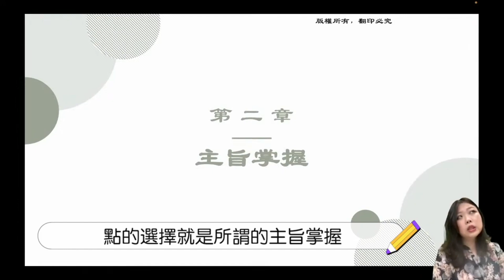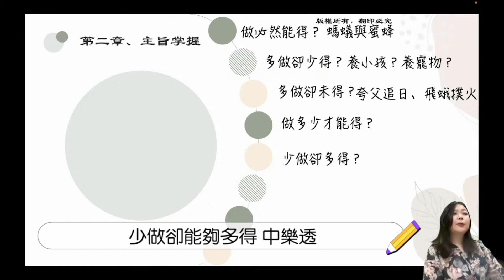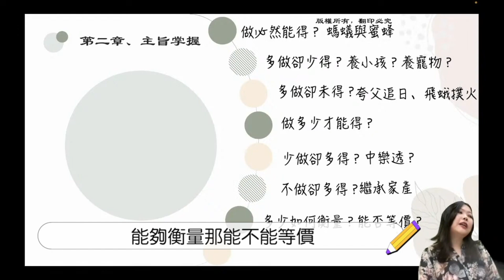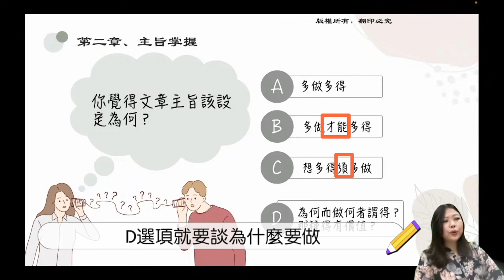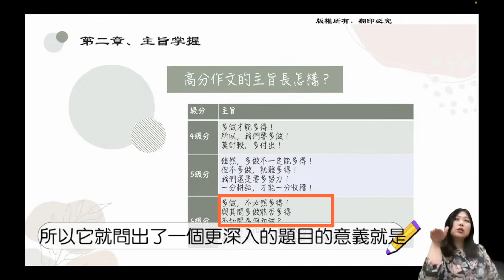【陳蒂國文】111會考作文「多做多得」這樣寫就能六級分！｜會考六級分佳作｜多做多得範文｜最強國中作文班｜寫作技巧｜國中作文補習班推薦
0:22 四、五級分與六級分主旨的差異是什麼？
0:43 你覺得高分的主旨關鍵是什麼？
2:06 四、五級分與六級分主旨的差異是什麼（2）？
2:31 下面有四個主旨，哪一個是六級分主旨？
3:34 高分作文是哪一個？
5:20 四級分與五級分都支持題目！

☝️ 詢問課程，請點選下方Line喔！

108課綱為素養導向，強調實踐與活用，落實在語文上就是「閱讀」與「寫作」。

陳蒂國文的班級請見下：
國小作文班

Twin Musicom創作的「For Mimi」是依據 創用 CC (姓名標示) 4.0 授權使用。

Audionautix創作的「Piano March」是依據 創用 CC (姓名標示) 4.0 授權使用。

延伸閱讀
1.親子天下-108課綱上路│5分鐘看懂108課綱

2.天下雜誌-懶人包：從學知識到學素養，8張圖看懂108課綱

3.聯合新聞網-學生與家長們，你們真有讀懂108課綱嗎？